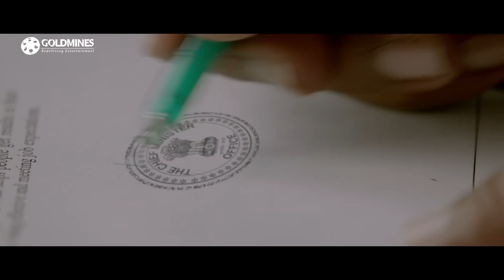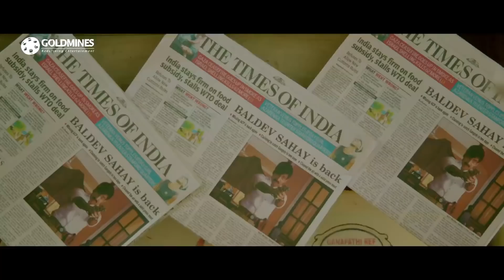रवि तेजा ने कैसे अपने गम में पुलिसवालों को भी डूबा दिया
Movie:- Power Unlimited (Power)
Starcast:- Ravi Teja, Hansika Motwani, Regina Cassandra, Brahamanandam